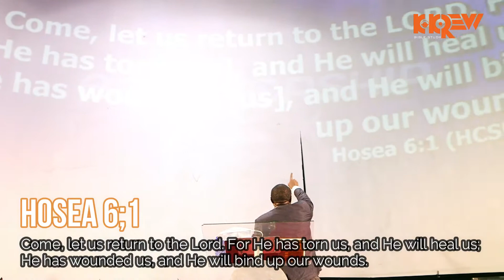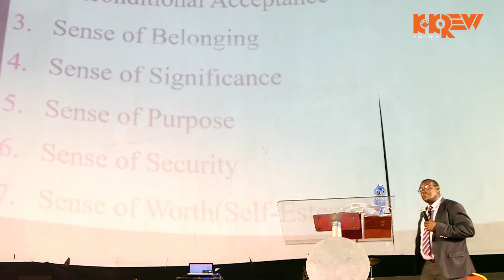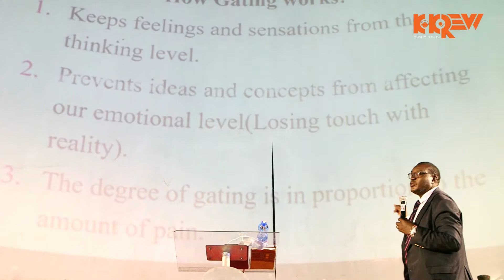A Night of Hope Presents Healing Part 2 by Rev Tom Otieno